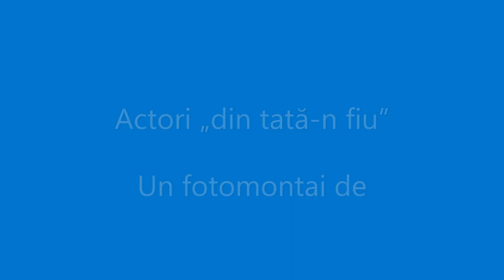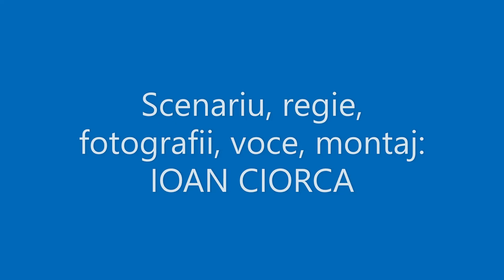Actori „din tată n fiu”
Mișu și Mișulică Fotino